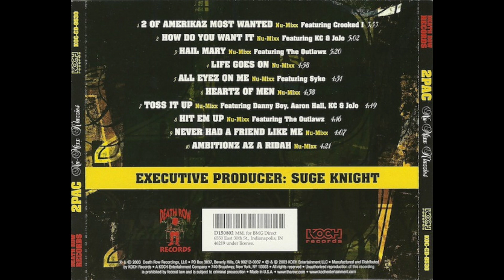2Pac - Never Had A Friend Like Me (Nu-Mixx)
Lesane Parish Crooks born to Billy Garland and Alice Faye Williams in East Harlem, New York City, New York. His mother and step father were Black Panthers, which heavily influenced his music.

He was in a hip hop duo in high school, as a rapper, and his friend Mouse would beatbox.  He was recognized as the best rapper in his school.  He also studied ballet, theater, and poetry during his education.

He began his rap career in 1989 as a New York rapper by the moniker of MC New York as a member of the group Strictly Dope.  In 1990, his manager connected him with Digital Underground as a roadie & backup dancer; and he later became an official member of the group.  He was also a member of the Outlawz and the group Thug Life.  He had starred in many movies during his short life.

He was robbed and pistol-whipped in the elevator at Quad Studios, and while attempting to pull his gun, shit himself in the groin.  The original medical report confirms this, but 2Pac paid another doctor to create a false medical report stating he was shot in the head. It is rumored that Haitian Jack orchestrated the shooting in retaliation for disrespect by Tupac.

However, Dexter Isaac is listed as the author of a confessional letter to Allhiphop.com in which he claims that he was hired by entertainment mogul James "Jimmy Henchman" Rosemond to carry out the November 1994 robbery in front of New York's Quad Studio. Isaac is currently serving a life sentence for an unrelated crime.

2Pac was involved in an altercation at the MGM Grand in Las Vegas, Nevada with Orlando “Baby Lane” Anderson, a Southside Compton Crip, who had snatched a Death Row necklace from a member of that studio at a shopping mall.  In retaliation, 2Pac and other members jumped Anderson.  Later that night, with Orlando Anderson’s uncle driving, they pulled up to the car with Suge Knight & 2Pac, and opened fire, killing 2Pac.

R.I.P. 2Pac (b. June 16, 1971 - d. September 13, 1996; Age 25) (Homicide by gunshot.)

R.I.P. Yaki Kadafi (b. October 9, 1977 - d. November 10, 1996; Age: 19) (Homicide by gunshot.) Note: Kadafi was murdered by Napoleon’s cousin Rashad "Roddy" Beale.

R.I.P. Fatal Hussein (b. April 3, 1977 - d. July 10, 2015; Age: 38) (automobile accident, vehicular homicide)

R.I.P. Big Syke (a.k.a. Mussolini) (b. November 22, 1968 - d. December 5, 2016; Age: 48) (Natural causes. He was overweight and had known heart issues, so I’m guessing it was a heart attack.)

Artist: 2Pac
Album: Nu-Mixx Klazzics
Tracks:
   1. 2 Of Amerikaz Most Wanted (Nu-Mixx) (feat. Crooked I) [5:55]
   2. How Do You Want It (Nu-Mixx) [5:02]
   3. Hail Mary (Nu-Mixx) (feat. KC & JoJo) [5:20]
   4. Life Goes On (Nu-Mixx) [4:58]
   5. All Eyez On Me (Nu Mixx) (feat. Syke) [4:51]
   6. Heartz Of Men (Nu-Mixx) [4:58]
   7. Toss It Up (Nu-Mixx) (feat. Danny Boy, Aaron Hall, & KC & JoJo) [4:49]
   8. Hit Em Up (Nu-Mixx)  (feat. The Outlawz) [4:46]
   9. Never Had A Fried Like Me (Nu-Mixx) [4:07]
   10. Ambitionz Az A Ridah (Nu-Mixx) [4:21]
Total Time: 48:15
Release Date: October 7, 2003
Format: Compact Disc (CD)
Label: Koch Records / Death Row Records
Catalog #: KOC-CD-9530
Genre: Hip Hop
Sub-genre(s): Conscious Rap, Political Rap, West Coast Gangsta Rap, G-Funk
Era: Gangsta Rap Era (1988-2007)